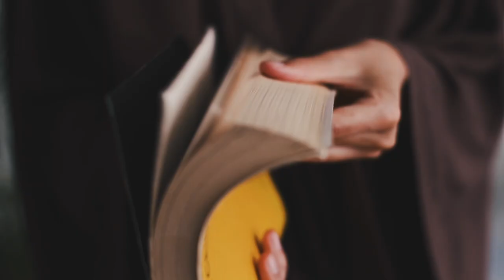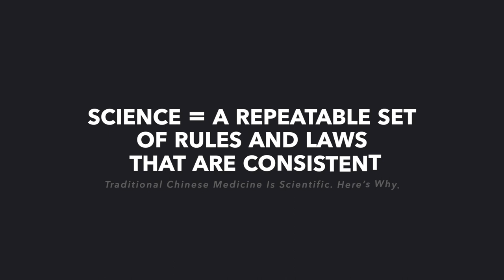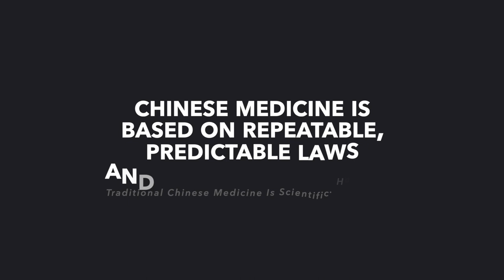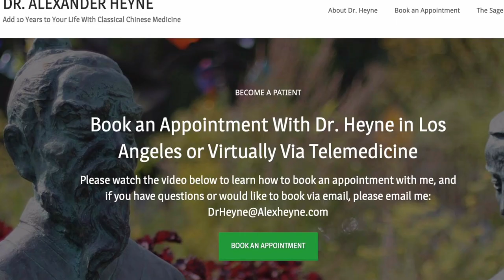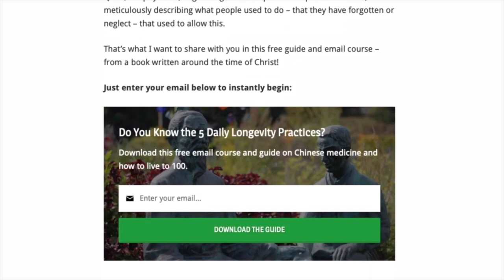Traditional Chinese Medicine Is Scientific. Here’s Why.